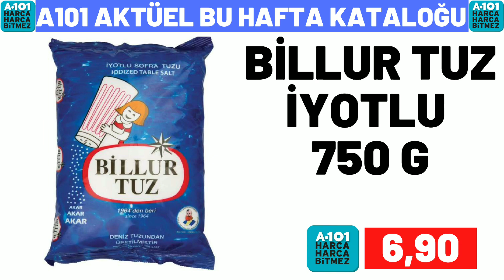A101 BU PERŞEMBE | A101 23 ŞUBAT 2023 GELECEK KATALOĞU | A101 BU HAFTA KATALOĞU